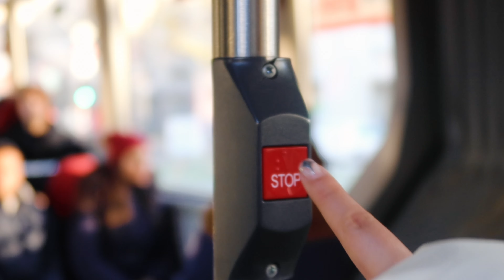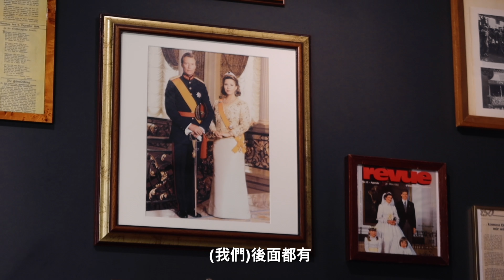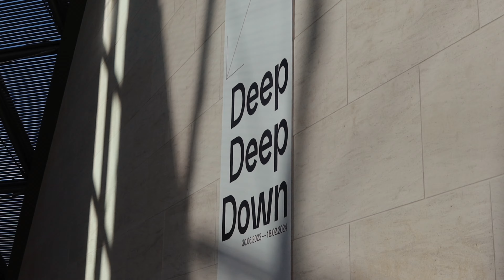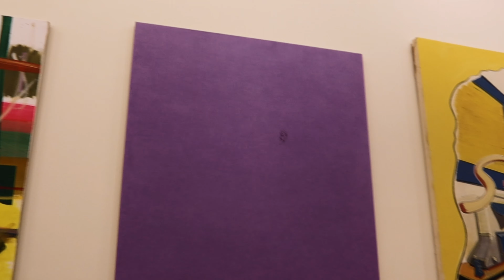travelvlog 24小時快閃Luxembourg盧森堡 🇱🇺 | 全球最富有國家💰 | 德法建築🏛️ | 歐洲小國 | 咖啡廳 ☕️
我哋上次去完全歐洲最窮嘅國家，今次等我哋帶你去全球最富有嘅國家!!

◡̈ Socials:
Instagrams:

ˏˋ♡｡⋆FAQ
name: cynthia and chris
location: Cambridge, United Kingdom
editing: Final Cut Pro

Jazz in Paris - Madia Right Productions
Imagine - Lukrembo